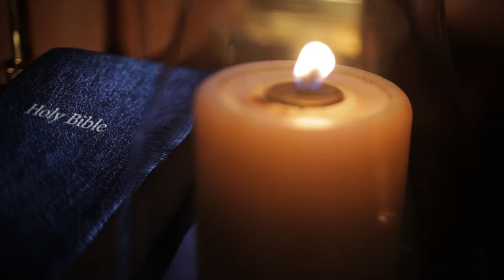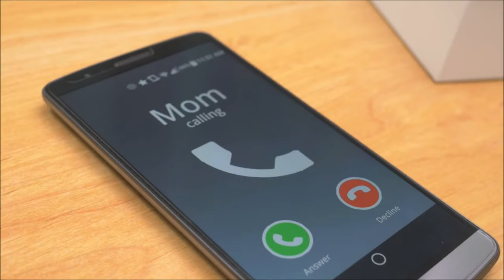Kenny Cooper - Calling (OFFICIAL MUSIC VIDEO)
Official Music Video for Kenny Cooper's New Single, "Calling"